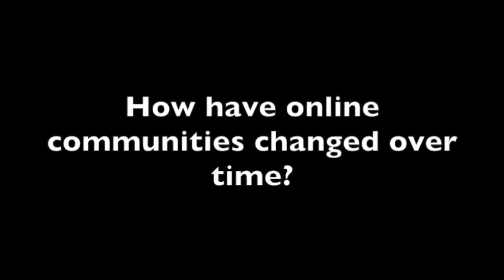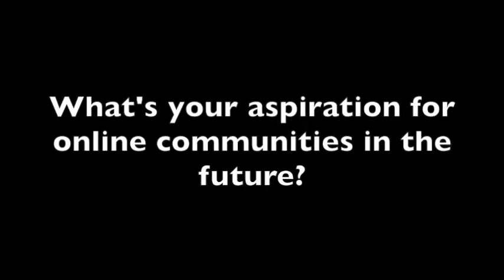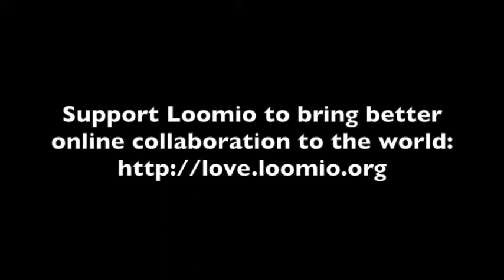Loomio in Conversation with Nancy White - Part 4: The Evolution of Online Communities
Nancy White talks about the evolution of online communities, and her vision for the future.

Nancy brings over 25 years of communications, technology and leadership skills in her work supporting collaboration, learning and communications in the NGO, non profit and business sectors.

Nancy supports Loomio! Help us bring better online collaboration to the world